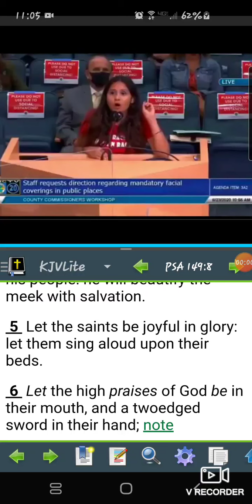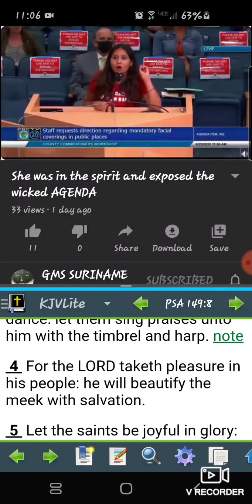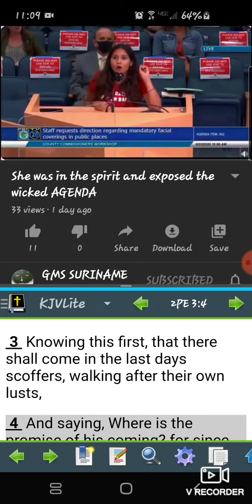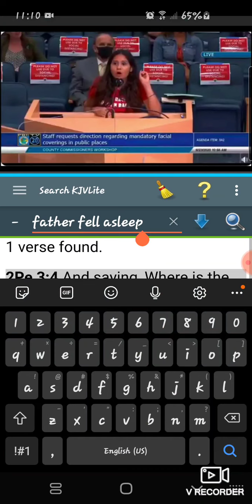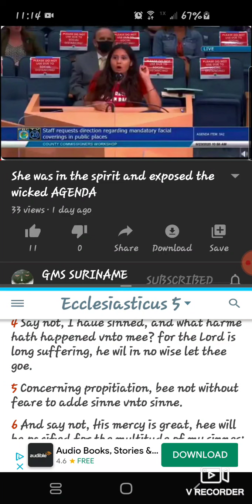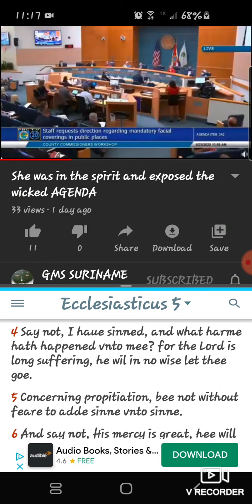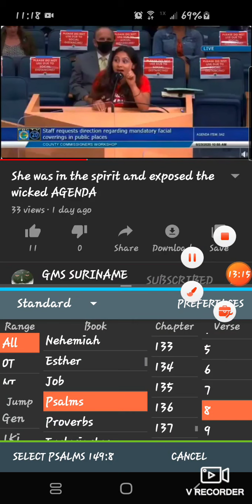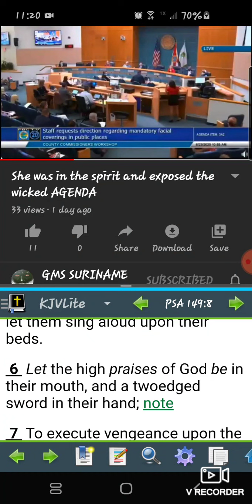She ain't lying